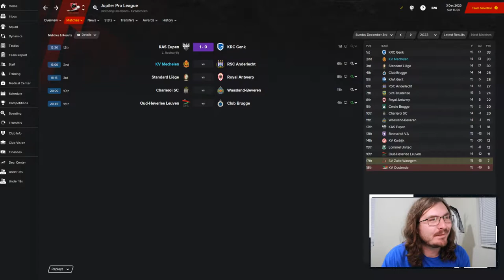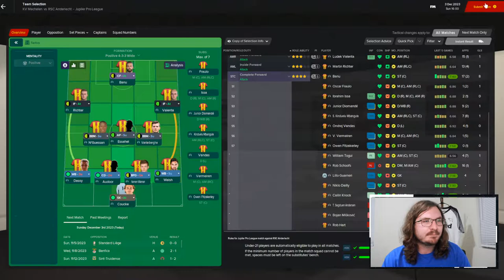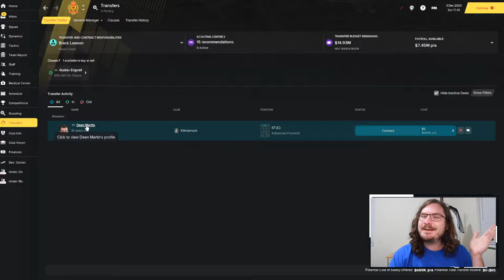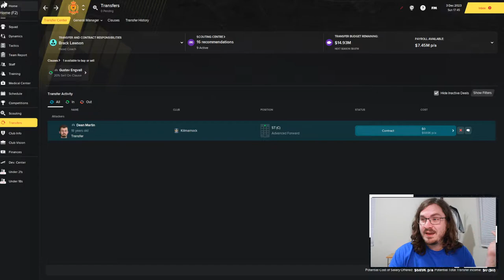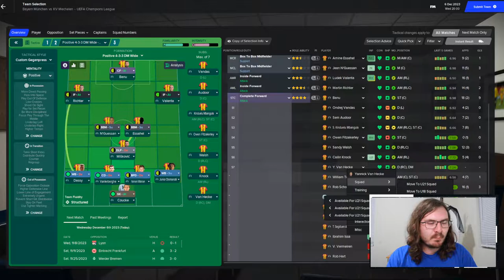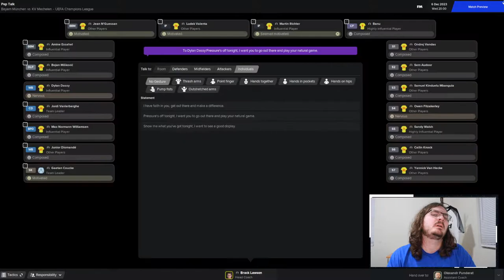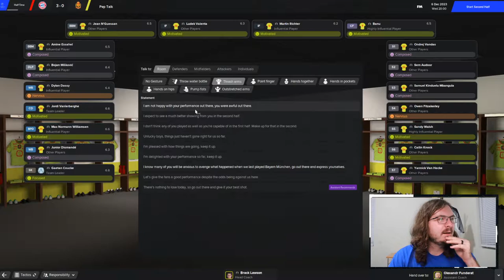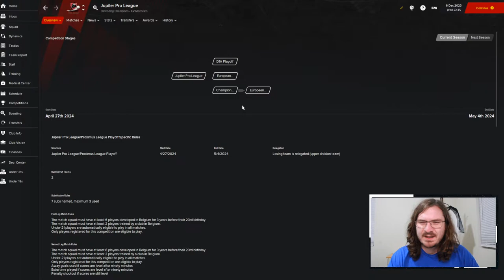Rise of a Giant FM21 | KV Mechelen | Part 42 | LET'S GO FOR IT | Football Manager 2021